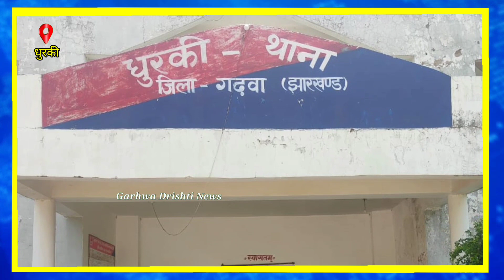घर से निकलनी थी बहन की डोली, उस घर से निकला भाई की अर्थी!